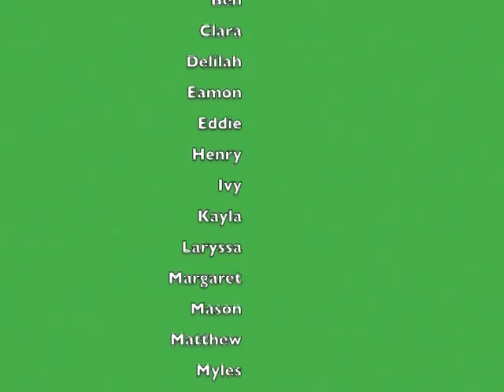Rainforest Animal Animations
Animations created by Michele Mayhew's MultiAge class (6-8 Year olds). They were created in Frames by Tech4Learning.